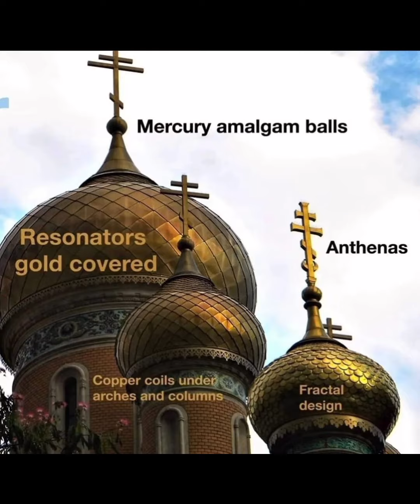TARTARIA 🦅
Terra Air❄️ Aether Net💎
Everything is, Energy🎼Frequency🎼Vibration🎼